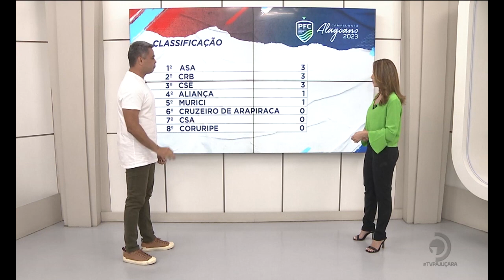Futebol: Campeonato Alagoano de Futebol 2023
Veja o comentário de Marlon Araújo.